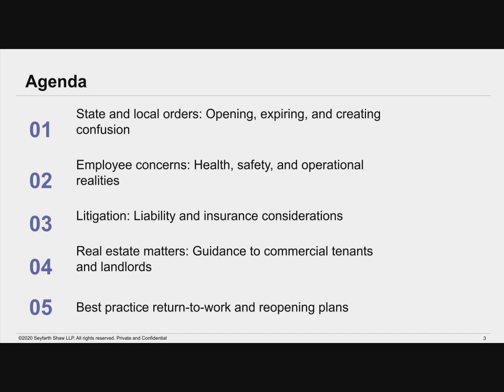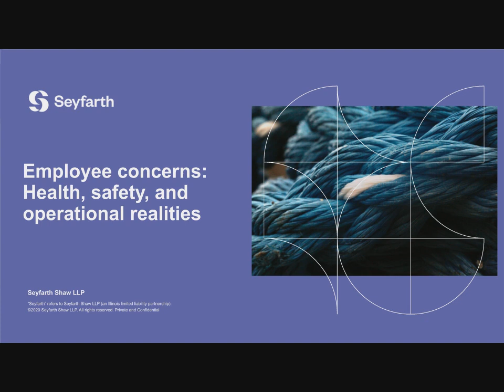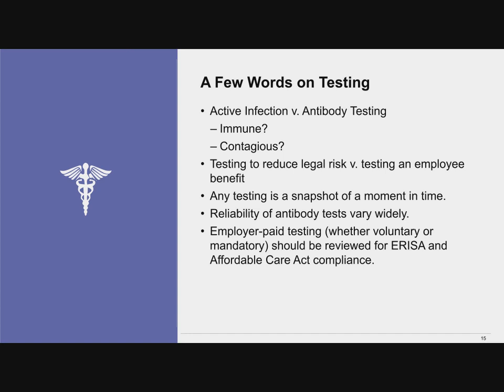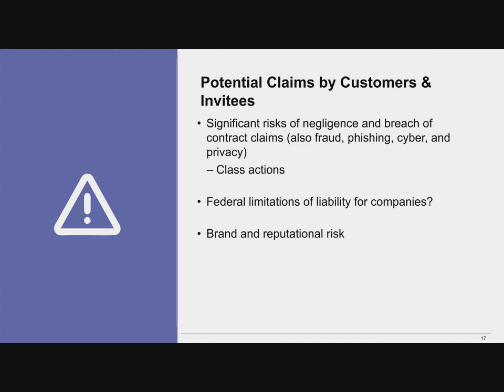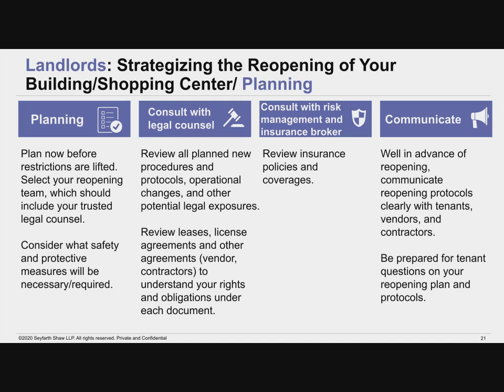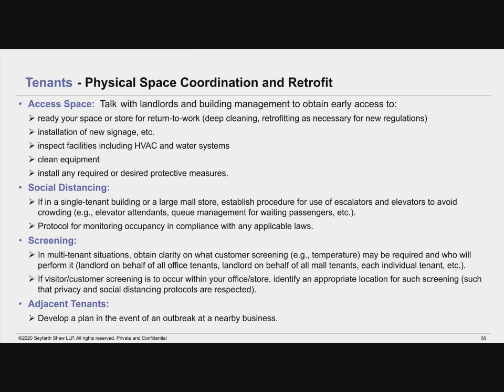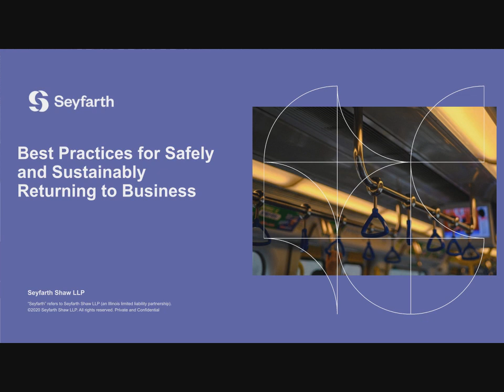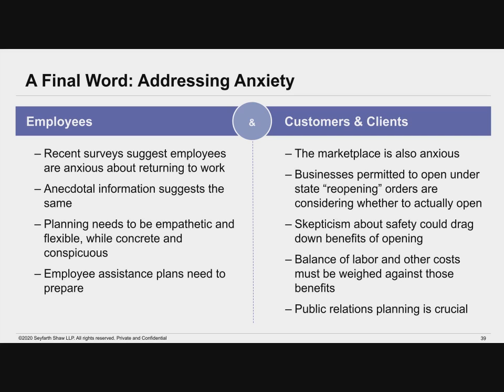Seyfarth Webinar: Return to Business in the Southeast: How to Protect Your Most Valuable Assets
COVID-19 Resource Center | Seyfarth Shaw LLP